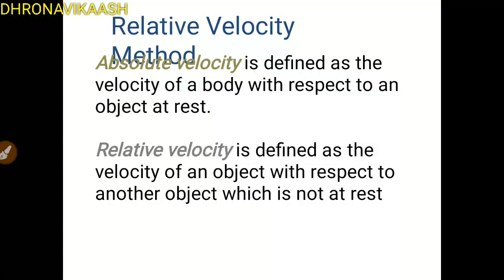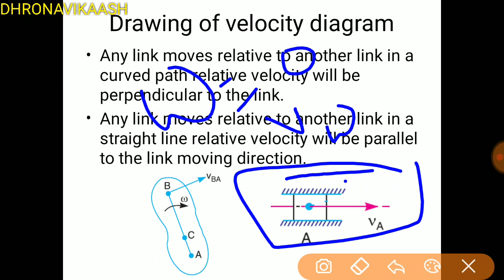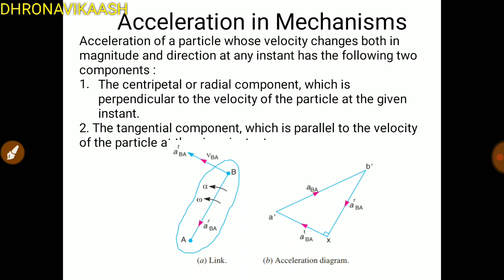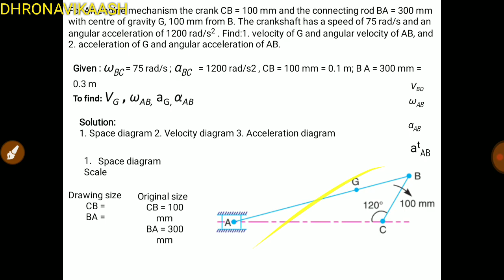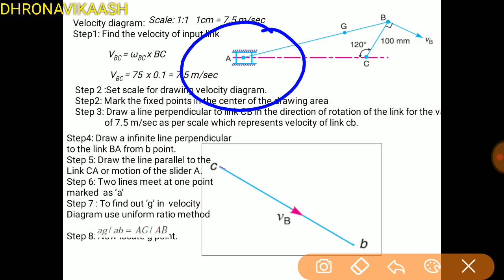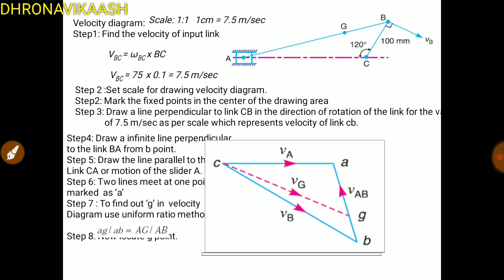KINEMATICS OF MACHINERY| UNIT 2 LECT 21| RELATIVE VELOCITY METHOD| MECHANICAL | Dhronavikaash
This video explains the basic of relative velocity method and how to draw velocity diagram for slider crank chain in detail.